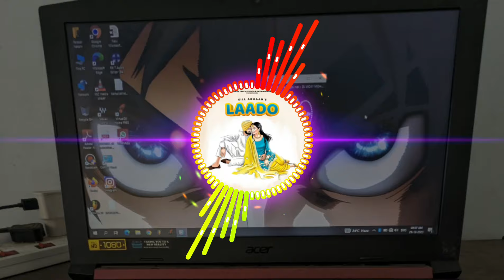Laado Rang Kala Tera - MC Square (Funky Tapori) Remix - Dj Parasar Netam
Laado - MC Square (Funky Tapori) Remix - Dj Parasar Netam

Directed and Edited by: INFLICT Female Lead: Laakshi Pathak Excecutive Producer: Anant Sharma DOP: Vishal Anand Assistant Director : Sarthak Gorla Assistant DOP: Luv Gandhi Production/Set Designer : Divesh Tuli Assistant Art : Aman Rawat Choreographer : Divya Goel Dancers : Niharika, Deepika, Ananya, Shreyanshi, Masma, Rifa
Gaffer : Rasheed
Production Head: Akshat Bhargava Production Accountant : CA Mayank Kumar Camera and Lights: Flamingo Films Focus puller: Jayanta Kumar Pani Jimmy Jib: Rajeev
Stylist : Kairaa Jhaveri Styling Assistant: Priyanka Raman MUA : Rohit Diwaker
BTS: Mayank Goswami
DI Colorist : Onkar Singh Stills: Mayank Goswami Cars: Fusion Cars Catering: Grihini Kitchen Genset & Vanity: Ayan Generator Spot : Ravi
Locations : Ayatti, Greater Noida Production House: BLVCKHOLE MEDIA Lyric Video by Kunjan Doshi Project head and Artist managed by: Himanshu Bhatt

धन्यवाद